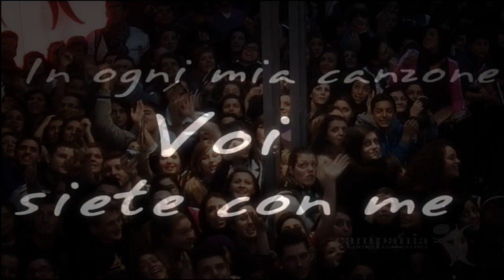Alessandra Amoroso @ Centro Commerciale Campania (firma copie) 16/12/2011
VENERDI' 16 DICEMBRE  ALLE ORE 16.30
MONDADORI MULTICENTER
MUSICA

Alessandra Amoroso incontra il pubblico e firma le copie del suo nuovo album
"Cinque passi in più" Sony Music

Dopo un ep e 2 album che hanno totalizzato oltre 600 mila copie e 2 tour di successo che l'hanno portata a riempire i palasport di tutti Italia, Alessandra Amoroso si appresta a fare un altro passo importante ... anzi 5!
Cinque passi in piu' è il nuovo album di Alessandra, 5 brani inediti e tutti i suoi successi dal vivo immortalati durante l'indimenticabile serata del Forum d'Assago.

Il primo singolo prodotto ed arrangiato da Celso Valli "E' vero che vuoi restare"
anticipa  l'album  in radio e negli store digitali dal 4 novembre.
La dolcezza di un pianoforte che accarezza la voce di Alessandra. Inizia così il nuovo brano: delicato, essenziale, esordisce quasi 'in punta di piedi' per poi lasciare spazio ad un'emozionante apertura di archi che da vita ad un vortice musicale di grande intensità.

I primi 400 fan che acquistano, "Cinque passi in più" presso il punto vendita riceveranno il pass esclusivo per avere accesso prioritario alla firma copie con Alessandra Amoroso, alle ore 16.30 di venerdì 16 dicembre.